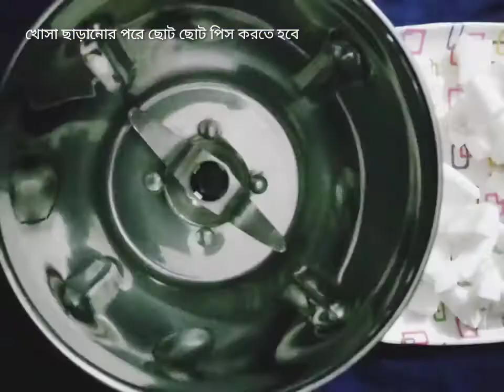homemade desiccated coconut || making dry coconut powder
coconut crumb making